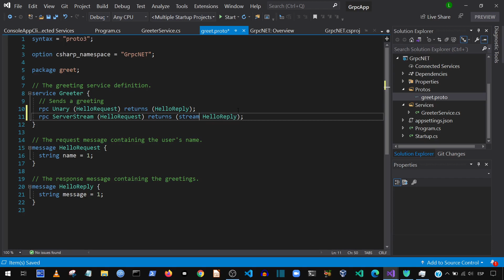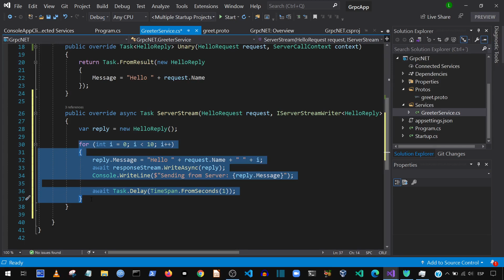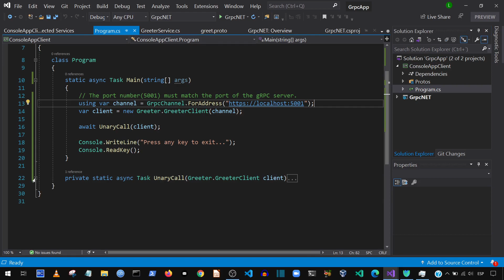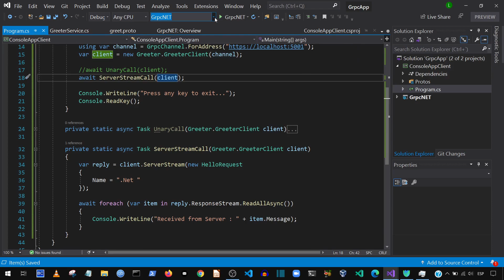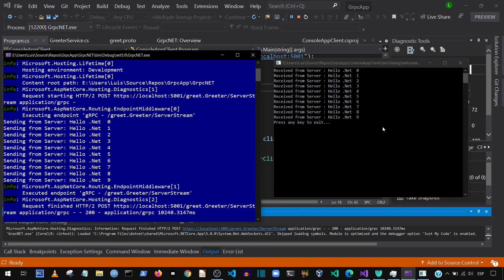gRPC Server Stream .NET 5.0 | Part 2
Robot Operating System 2
Una Guía Rápida y Práctica
🥇 Cursos :

💻Programación de Robots con ROS (Robot Operating System)

💻C++ - Programación Orientada a Objetos

💻Python 3 - Programación Orientada a Objetos

🎬Una guía rápida y práctica para la programación de robots con ROS (Robot Operating System).

🥇Lo que aprenderás :

    ✅Aplicar la teoría en la programación de robots con ROS en un entorno de simulación

    ✅Comprender y crear tus propios programas ROS(Robot Operating System)

    ✅Programar un Robot Mobile-Manipulator en un entorno de simulación.

    ✅Programar un Robot Quadruped en un entorno de simulación.